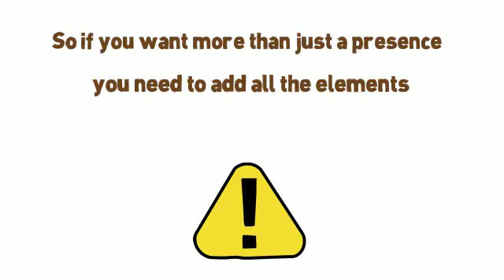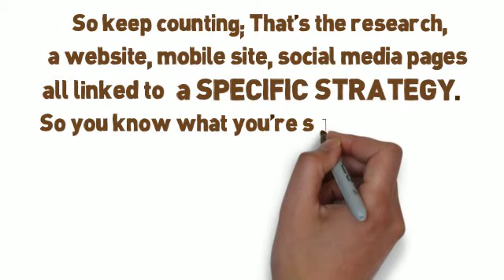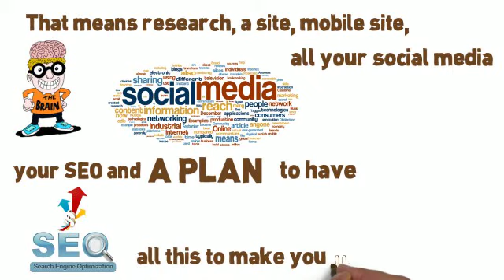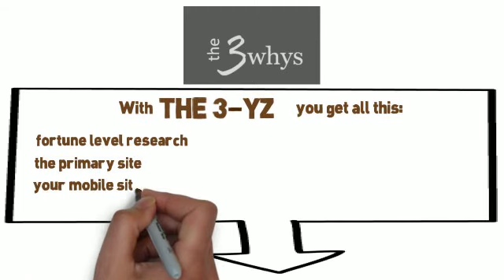3-YZ Digital Landscape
Having all the proper components online including your website, mobile website, Social Media Pages and SEO only make sense when there is a strategic intelligence driving them. As much as you want to make a good first impression, you want your online plan to find buyers, educate them about who you are and what you do to ultimately drive them to your site to make that final decision and engage your company or buyer your products or services.